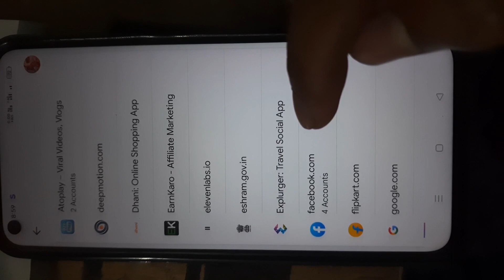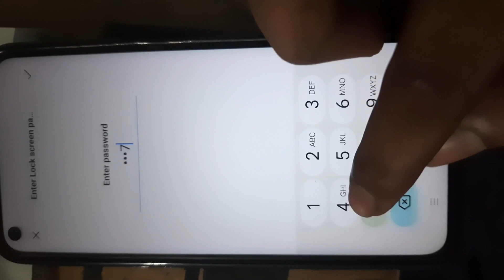Facebook ka password kaise pata kare | facebook ka password kaise pata kare bhul gaye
facebook ka password kaise pata kare bhul gaye
facebook ka password kaise pata kare 2023
facebook ka password kaise pata kare google se
facebook ka password kaise pata kare bina otp ke
facebook ka password kaise pata kare apna
facebook ka password kaise pata kare setting se
facebook ka password kaise pata kare bhul gaye hain
facebook ka password kaise pata kare chrome se
facebook ka password kaise pata kare facebook se